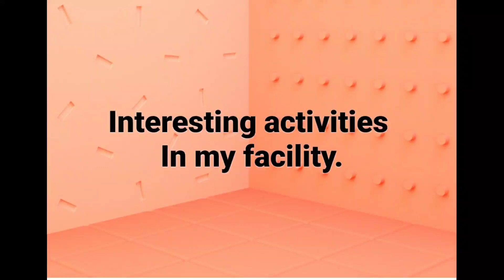10 February 2022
lifestyle, Entertainment, motivational and Educational.